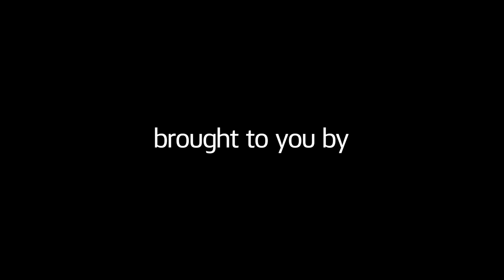Back-to-back series' best McGrath 'loving contributing' | Commbank News Wrap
CommBank News Wrap: Reflecting on a summer where she was named 'Player of the Series' against both India and England, Tahlia McGrath admitted she herself can't quite believe the form she's reached in recent months